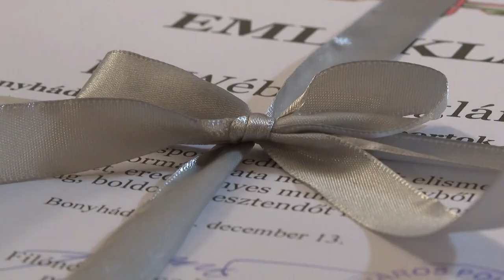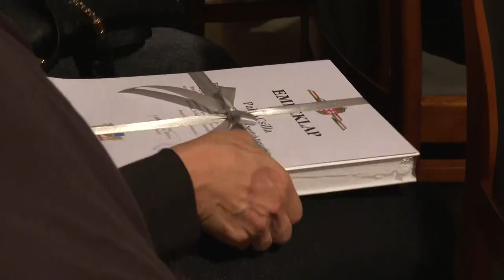Év sportolója díj - elismerték a legjobbakat Bonyhádon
Kiosztották az év sportolója díjakat Bonyhádon. Több sportágban is versenyeztek, mint például atlétika, karate, strandröplabda, úszás. A címeket és okleveleket a város polgármestere, Filóné Ferencz Ibolya adta át.